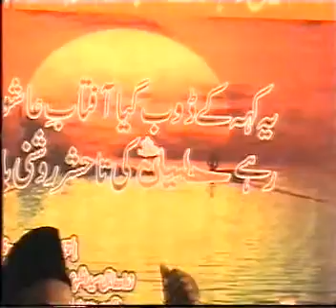allama syed mahdi hasnain naqvi mandi bahauddin 2-3(ehman-e-abutalab as)